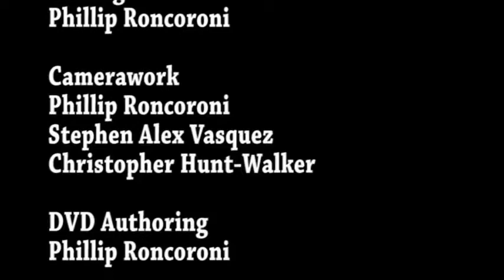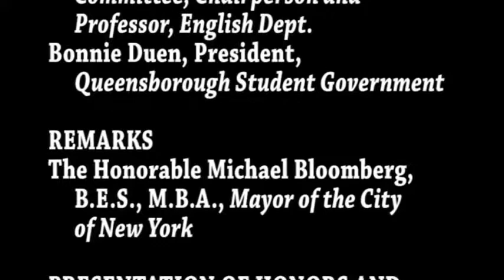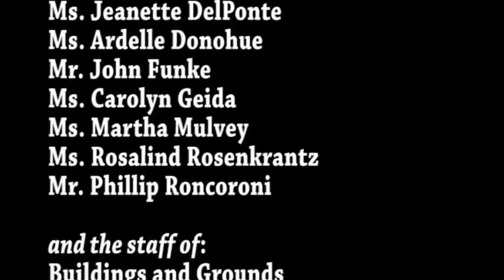Queensborough Community College - 2005 Commencement Exercises